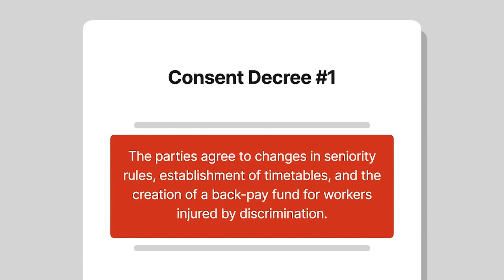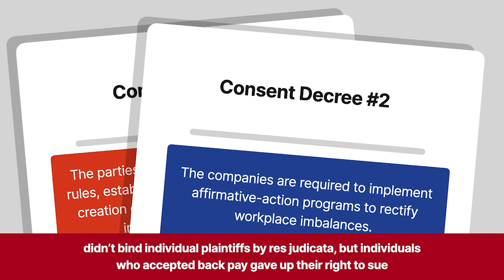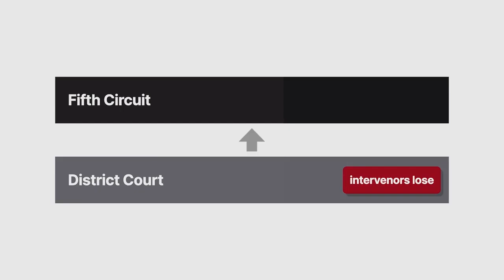United States v. Allegheny-Ludlum Industries, Inc. Case Brief Summary | Law Case Explained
United States v. Allegheny-Ludlum Industries, Inc., 517 F.2d 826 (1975)

In United States versus Allegheny-Ludlum Industries, the court pondered the federal government’s authority to negotiate settlements of employment-discrimination charges in nationwide industries.

The Equal Employment Opportunity Commission sued 9 major steel companies and the United Steelworkers of America, alleging that the industry had engaged in hiring and job discrimination. The EEOC claimed that the companies violated Title VII of the Civil Rights Act by hiring minorities and women for low-paying and undesirable jobs and that the union created collective-bargaining contracts that deprived minorities and women of opportunities for advancement.

The parties settled the lawsuit and summed up their solutions in two consent decrees. Consent Decree 1 required immediate changes in seniority rules, established timetables, and established a back-pay fund for workers injured by discrimination. Consent Decree 2 required the companies to implement affirmative-action programs to rectify workplace imbalances. The EEOC would review all pending charges and conciliate claims not wholly within the scope of the decrees, while recommending that those that were accept the back pay. The government and the commission considered these decrees sufficient to bring the companies and union in compliance with Title VII.

The consent decrees didn’t bind individual plaintiffs by res judicata, but individuals who accepted back pay gave up their right to sue.

Several groups of plaintiffs in actions then pending before various district courts moved to intervene and vacate the consent decrees. The groups, which included individuals and representatives of the feminist group the National Organization of Women, protested that the consent decrees couldn’t release claims of individual employees and that the commission had abdicated its statutory duty by entering into the decrees. They argued that employees suing individually could get higher back-pay awards than provided by the decrees. The district court held that the groups had no right to intervene and upheld the validity of the consent decrees.

The intervenors appealed to the Fifth Circuit.

Want more details on this case? Get the rule of law, issues, holding and reasonings, and more case facts

Have Questions about this Case? Submit your questions and get answers from a real attorney